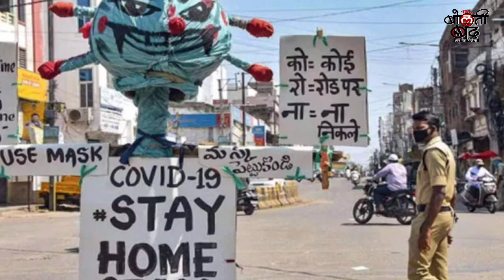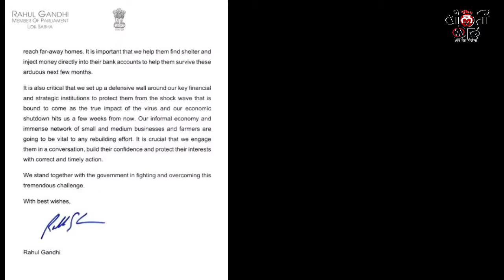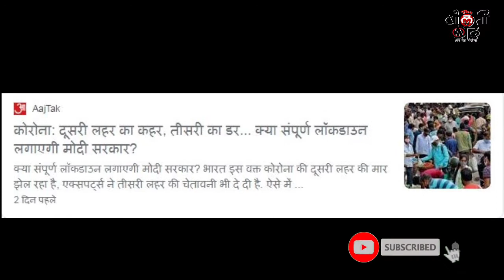Lockdown 2.0 । Narendra modi । Yogi Adityanath । Supreme court India । Corona । BJP । The Bolti Band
The Indian Medical Association (IMA) on Saturday (May 8, 2021) urged the central government to impose a complete nationwide lockdown in India to break the Vivid 19. The medical body also added that this decision will give some breathing time to the nation’s healthcare infrastructure to recover and replenish for what lies beyond.
देश-दुनिया से जुड़ी हर खबर को आसान भाषा में जानने के लिए देखते रहिए द बोलतीबंद क्योंकि 'अब देश बोलेगा.'

उम्मीद करते हैं आप हमारी इस मुहिम से जरूर जुड़ेंगे.